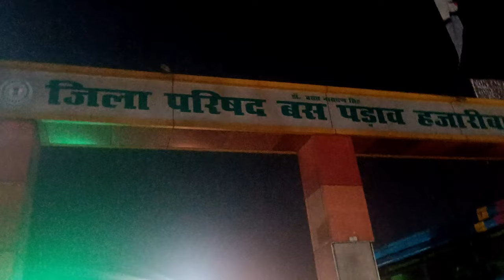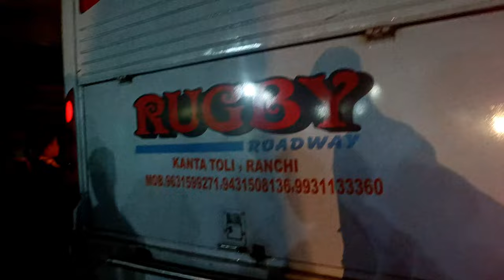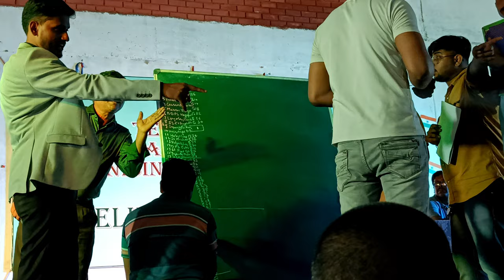Way to Pakud🚎✈️🏫  CBSE CLUSTER 3rd { Volleyball } First day Cluster🏐⚡🔥